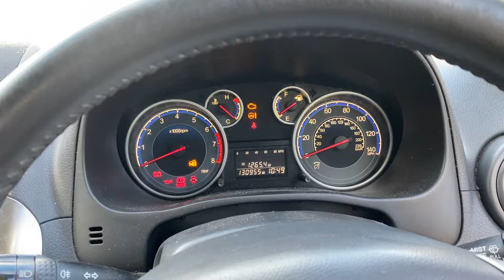Разборка Suzuki - SX4 2006-2014, 1.6 Инжектор (VIN: JSAGYA21S00320211) SG10LYU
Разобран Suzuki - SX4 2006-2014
Основные характеристики:
Год выпуска: 2010
Двигатель: M16A-1496423
Объём двигателя: 1.6
Тип двигателя: Бензин
Коробка передач: КПП 5-ст.мех.(МКПП)
Кузов: Хэтчбэк (5-дверный)
Смотри каталог запчастей Suzuki - SX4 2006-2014 на :
⏰ Режим работы колл-центра:
08:00 – 20:00 – ежедневно

Для наших покупателей:
- бесплатная доставка;